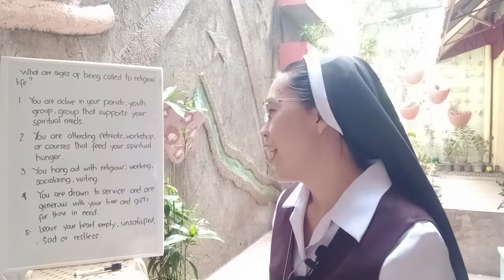Do you have the signs of being called to religious life? Check this..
What are the signs?